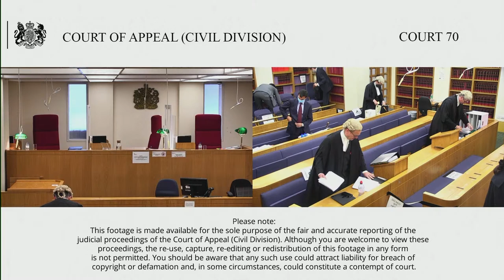European Film Bonds A/S & anr (claim/respondent) –v- Lotus Holdings LLC & ors (def/appellant)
19th – 20th May 2021

Before Lady Justice Asplin
Lord Justice Stuart-Smith
Sir Nicholas Patten

The First and Second Defendants (`Lotus') seek permission to appeal the order of Andrew Hochhauser QC dated 22 May 2020, sitting as a Deputy High Court Judge, made after the trial of the Claimants' Part 8 claim and the Third Defendant's (Larkhall) counterclaim.

The order followed his judgment dated 11 May 2020 and consequentials rulings on 22 May 2020.

The dispute concerns sums potentially payable by the Claimants under a Completion Guarantee dated 25 April 2016 relating to a Film (Starbright). Alleged failure by D1-D3 to comply with a timetable in Schedule 2 to the Completion Guarantee for "return" of certain material. The amount at stake is equivalent to c 17.5 million US Dollars. The Claimants are a group of entities that guaranteed completion and delivery of the Film. D1/D2 (Lotus) is the sales agent for the Film in certain territories and D3 is the financial producer of the Film and financed the Film's budget.

There was also a Sales Agent Interparty Agreement dated 25 April 2016 which is said by the Defendants to be the master agreement governing the parties' relationship and took precedence over any other agreements in case of conflict. Arbitration proceedings in the US are currently stayed.